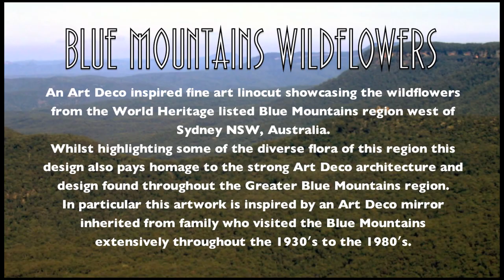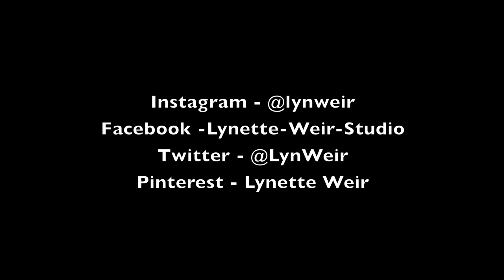Blue Mountains Wildflowers - Fine Art Linocut Tutorial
An Art Deco inspired Fine Art linocut showcasing the wildflowers from the World Heritage listed Blue Mountains region west of Sydney NSW, Australia.
Whilst highlighting some of the diverse flora of this region this design also pays homage to the strong Art Deco architecture and design found throughout the Greater Blue Mountains region.
In particular this artwork is inspired by an Art Deco mirror inherited from family who visited the Blue Mountains extensively throughout the 1930′s to the 1980′s.

This video shows the process from the inspiration, to the designing, drawing, carving, printing and handcolouring of a Fine Art Limited Edition Linocut print.

Music
Purchased on Friendly Music
License No: IQ2K6A7-EA2I5R4-FEL483V-C3DRHFM-1WVCO
Song: Hotel Du Palais
Artist: Havana Swing